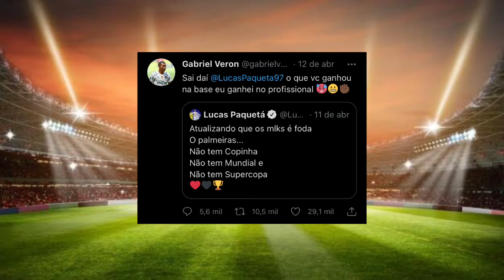TRETA - Paquetá zoa o Palmeiras e Veron não aceita 😳😳